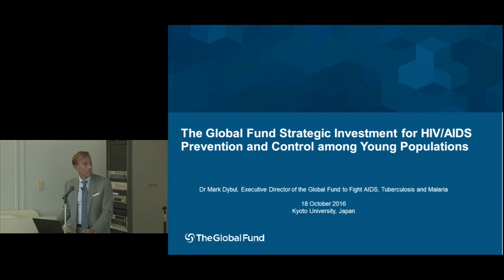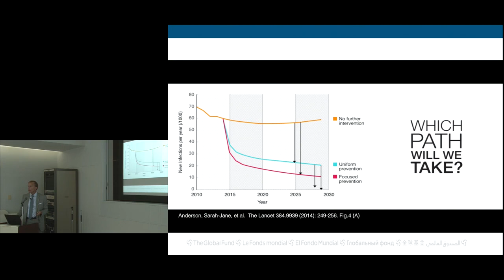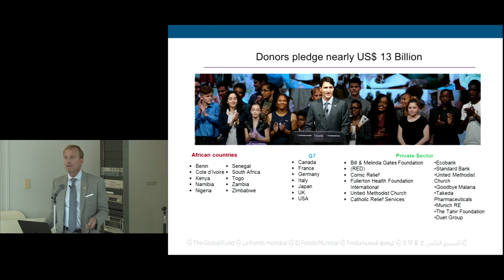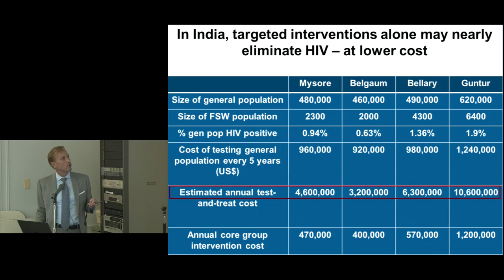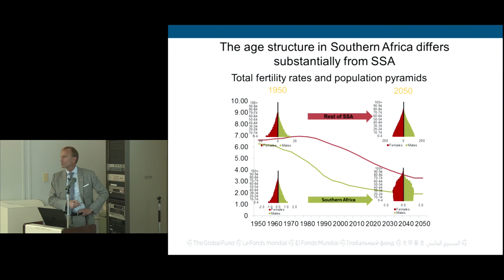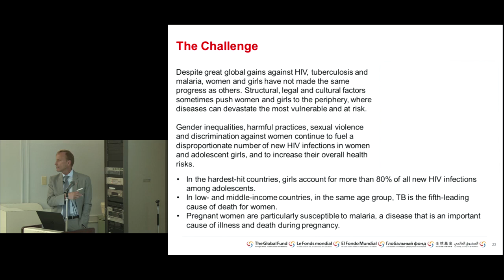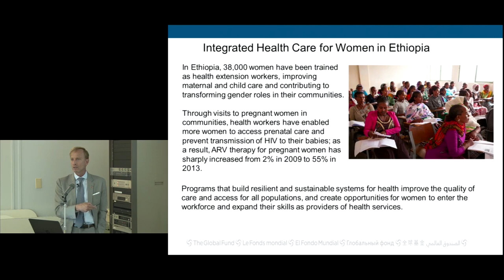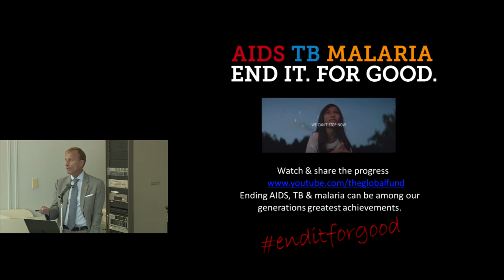2016 Kyoto University Global Health Interdisciplinary Unit Public Seminar, Dr. Mark Dybul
2016 Kyoto University Global Health Interdisciplinary Unit Public Seminar
"The Global Fund Strategic Investment for HIV/AIDS Prevention and Control among Young Populations"
Dr. Mark Dybul (Executive Director of the Global Fund)